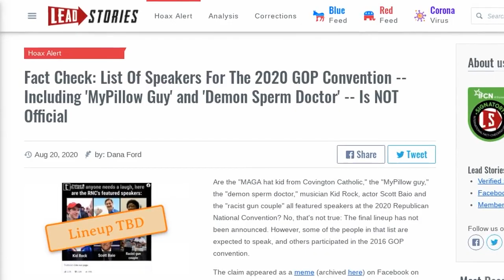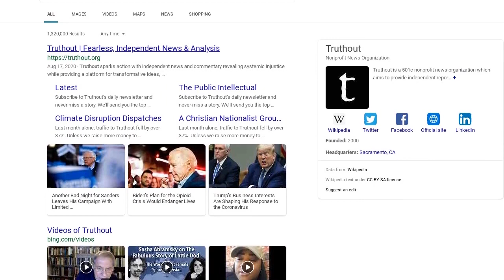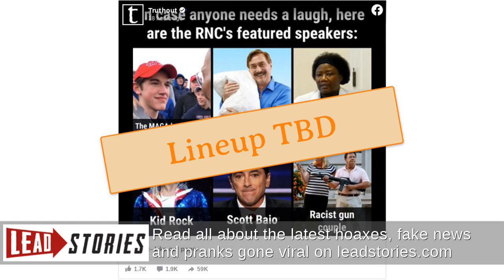Fact Check: List Of Speakers For The 2020 GOP Convention -- Including 'MyPillow Guy' and 'Demon...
FACT CHECK: LIST OF SPEAKERS FOR THE 2020 GOP CONVENTION -- INCLUDING 'MYPILLOW GUY' AND 'DEMON SPERM DOCTOR' -- IS NOT OFFICIAL

Are the "MAGA hat kid from Covington Catholic," the "MyPillow guy," the "demon sperm doctor," musician Kid Rock, actor Scott Baio and the "racist gun couple" all featured speakers at the 2020 Republican National Convention? No, that's not true: The final lineup has not been announced. However, some of the people in that list are expected to speak, and others participated in the 2016 GOP convention.